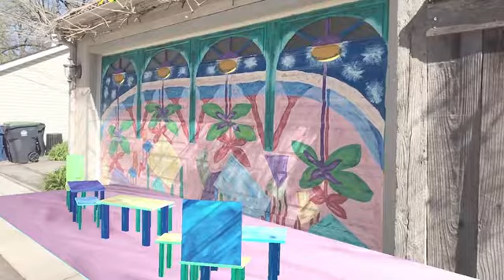"Trianon" by Teresa Parod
Earful.be is developing an Augmented Reality (A/R) mobile app that adds prepared 3D sound and visual scenes to selected works of public visual art. Several pieces underway are for murals by Teresa Parod in the alley behind our Evanston, IL home. As of Spring 2020, there are 8 of these murals in the alley behind Thayer Street between Walnut and McDaniel.

This A/R scene is over “Trianon”, a mural named for a cafe in Alexandria, Egypt and reminiscent of one in New Orleans. Crowd sounds, passing motorbikes, restaurant sounds of plates and cutlery and New Orleans music are part of the soundtrack. The music was recorded in a Bywater vacant lot after an unofficial parade in New Orleans during Carnival season. The combination of its "New Orleans Sound" and Arabic scales makes it a perfect music for this New Orleans / Alexandria mural.  I would love to seek your permission and know who to credit.

Ash-har Quraishi and his team produced a wonderful TV spot on Teresa Parod's garage murals, some of which are treated with the app in this way: "Artist beautifies alleys with garage murals boosted by augmented reality".